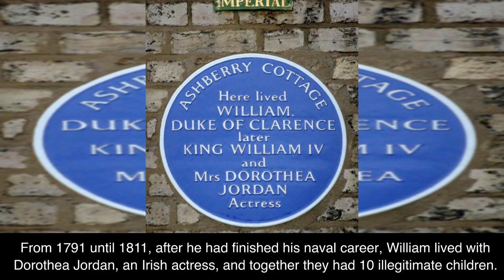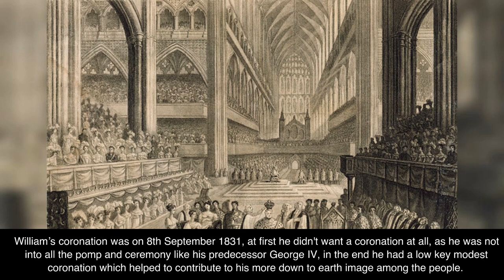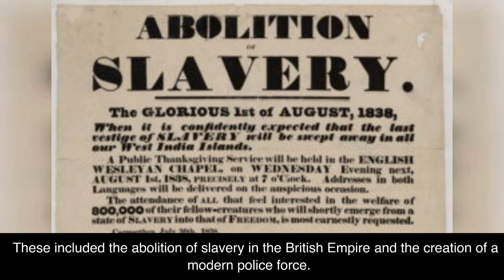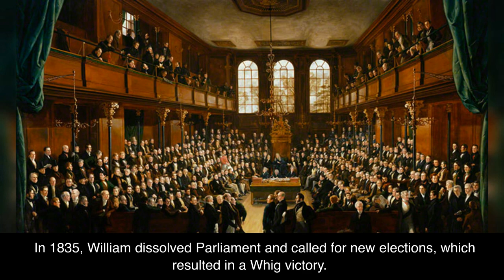A Brief History of King William IV, 1830-1837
A brief outline of the life and reign of King William IV, in under 5 minutes.

For further in depth knowledge of King William IV, I can highly recommend the book by Tom Pocock.